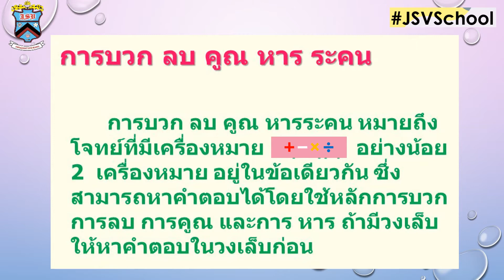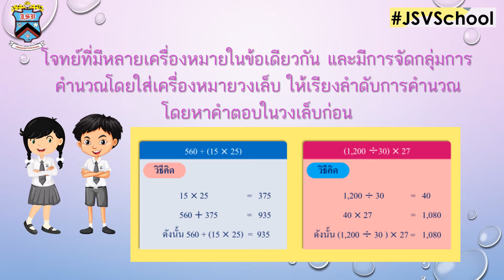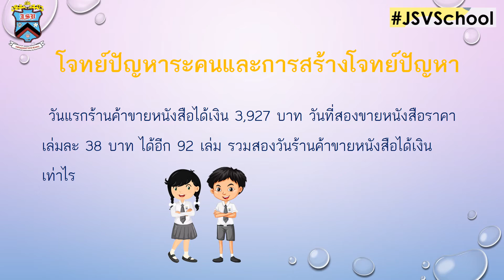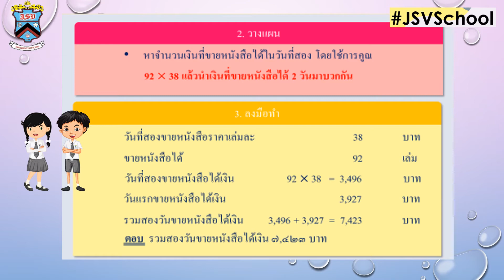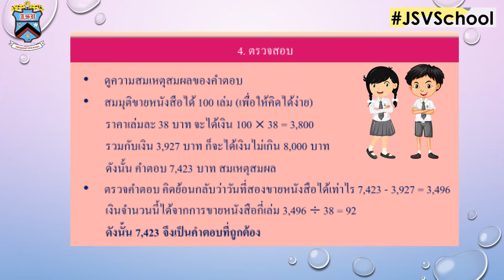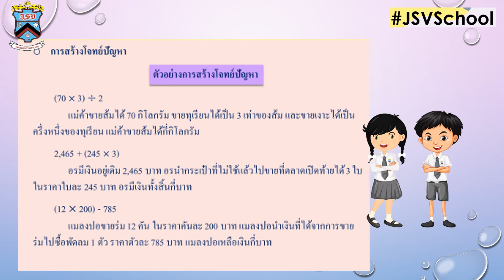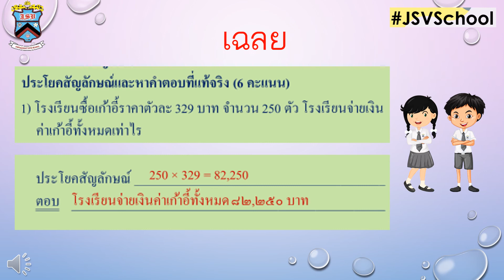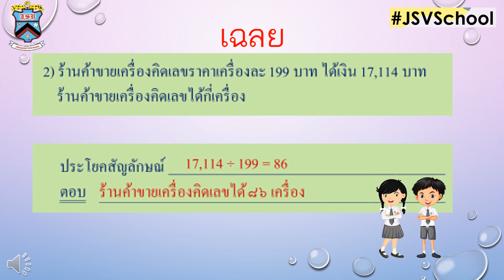JSV Learn@Home Project | การเรียนการสอนวิชาคณิตศาสตร์ ป.4 การบวก ลบ คูณ หารระคน และโจทย์ปัญหา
คลิปวีดิโอนี้เป็นสื่อ การเรียนการสอนวิชาคณิตศาสตร์ ป.4 การบวก ลบ คูณ หารระคน และโจทย์ปัญหา โรงเรียนจันทศิริวิทยา ในโครงการ JSV Learn@Home Project